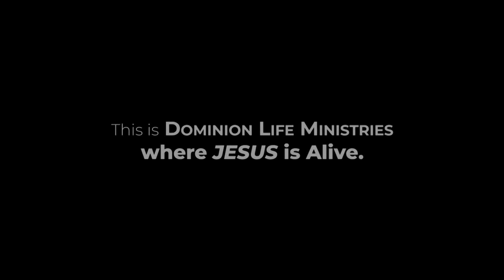Christian EM-6 ||परमेश्वर आपके गलतियों को नहीं देख रहा हैं|| Rev. Ricky Thapa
Christian Empowerment Meeting 6: Best Hindi Sermon by Rev. Ricky Thapa "परमेश्वर आपके गलतियों को नहीं देख रहा हैं|" Watch and be blessed by this sermon.

येशु मसीह
मसीह वचन
बाइबिल अध्यन
ऑडियो बाइबिल
सुबह के लिए वचन और प्रार्थना
येशु के वचन
हिंदी बाइबिल
नेपाली बाइबिल
बंगाली बाइबिल
Pastor Ricky Thapa
Rev. Ricky Thapa Message
Prophet Ricky Thapa Message
Healing in the name of Jesus
bible ke rahasya
Gospel of the Return of Jesus
प्रकाशित वाक्य के भेद
Christian HIndi Worship Songs
144000 लोग कौंन हैं ? प्रकाशितवाक्य अध्याय 7
Hindi Bible Knowledge
12 चेलों की मृत्यु कैसे हुई
Hindi bible Writers
bible ki kahaniya
yeshu masih ki kahaniya
bible ki kahaniya
anil kant masih song
Prophecy from Pastor
Bible Study
yeshu mere naal naal rehnda hai
masih sandesh tv channel